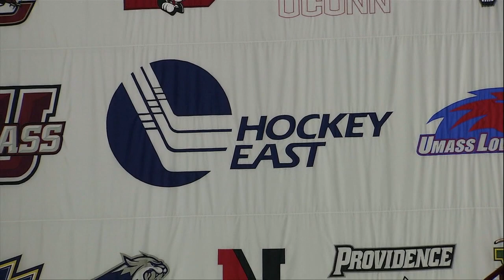IH vs BU Melt 01/25/2022